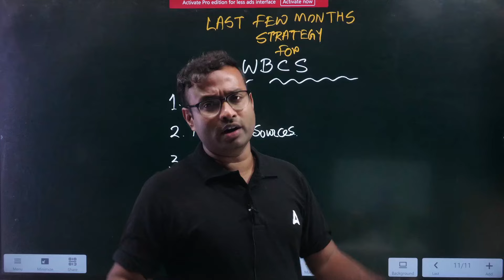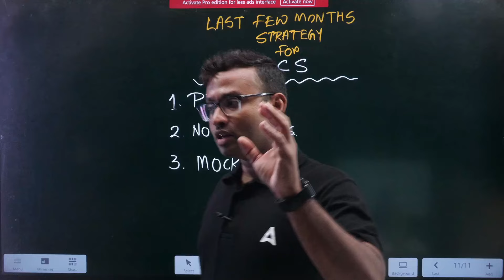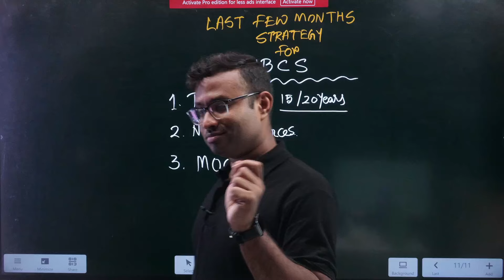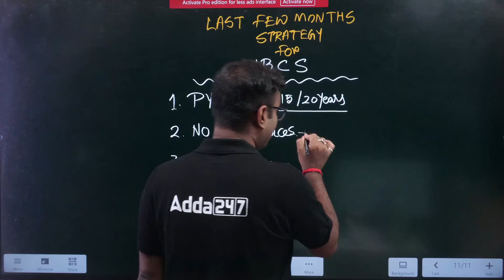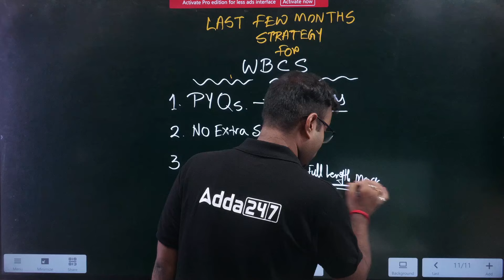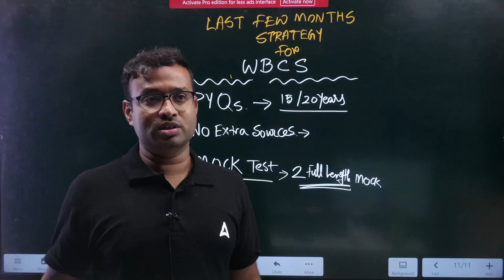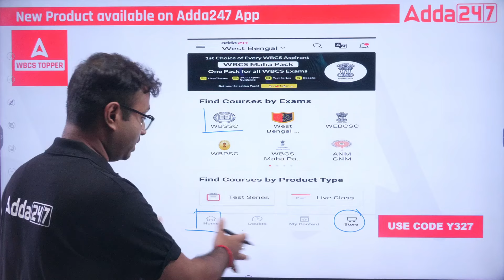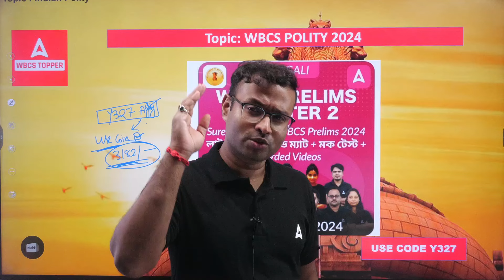WBCS Prelims Preparation Strategy 2024 | WBCS Prelims Crack করার | 3 Master Strategies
Looking to ace the WBCS Prelims 2024? Our latest video, "WBCS Prelims Preparation Strategy 2024 | WBCS Prelims Crack করার | 3 Master Strategies," is your ultimate guide to success. In this detailed session, we break down three master strategies that will help you effectively prepare for the WBCS Prelims exam. From understanding the exam pattern and crucial topics to time management tips and smart study techniques, we cover it all. Discover how to maximize your study sessions and enhance your exam performance with actionable advice and expert insights. Whether you're a first-time aspirant or looking to refine your approach, this video offers practical solutions to help you crack the WBCS Prelims with confidence.

BOOKS
👉 West Bengal BOOKS KIT For WBCS & Other Executive Level Examination (Printed Edition)